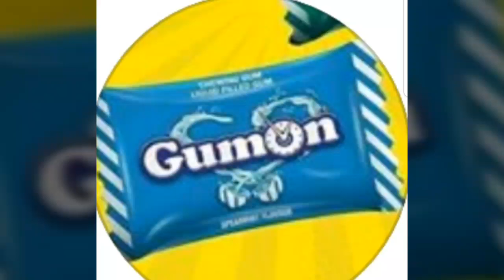Actress Mini Bansal new Cwimgum ad GUMON-GROOVE U ActressMiniBansal ‎@actressminibansal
My new Cwimgum ad GUMON-GROOVE U